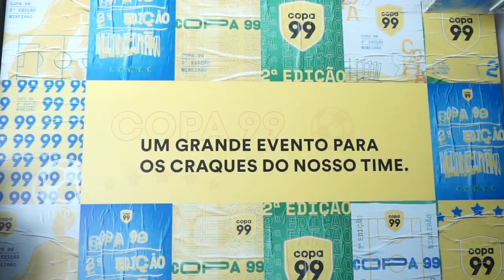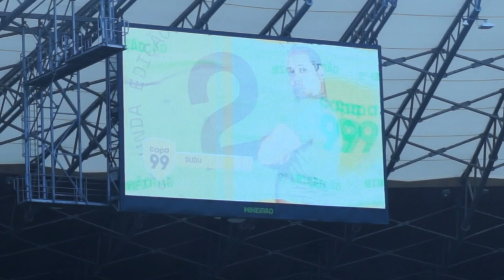Em Destaque - 2 Copa 99 no Estádio do Mineirão - Paulo Navarro